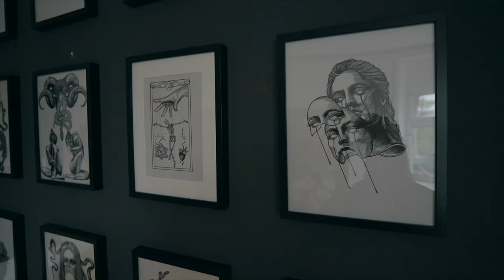ANDRE HARKE AT DANERA GALLERY (2022) 4K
Andre Harke - "Daimonion"

A view of Andre Harke´s exhibition at the DANERA Gallery in Berlin 2022 which contains large scale acrylic paintings and drawings.
Video by Daniel Harms aka Lipstick Glitch